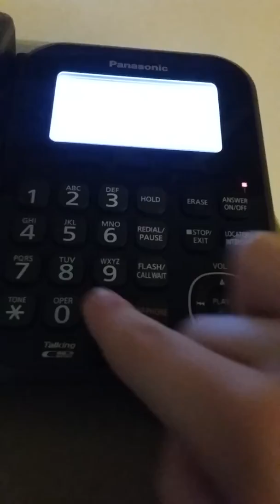Panasonic KX-TG4771C find handset